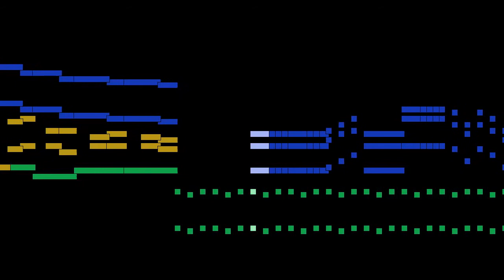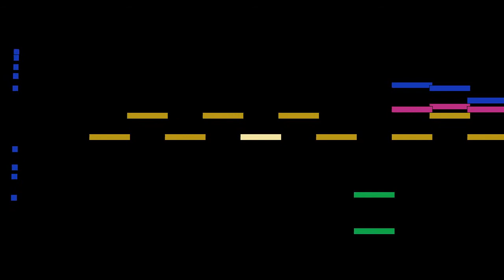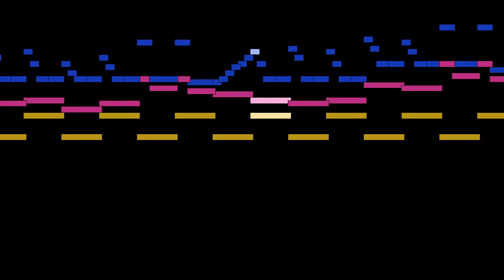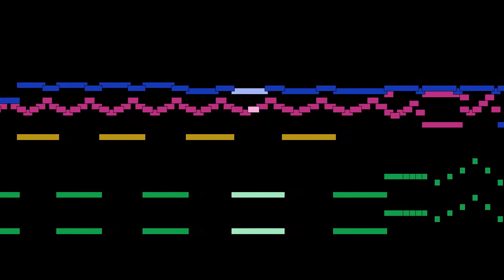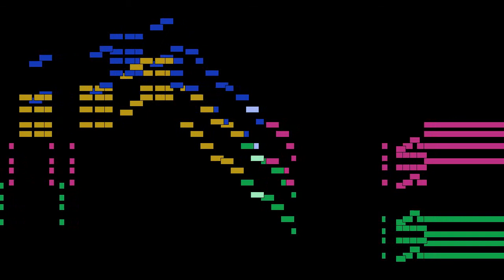Charles-Valentin Alkan - No. 1, Mouvement de Valse, from Trois Etudes de Bravoure, Op. 16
No. 1, Mouvement de Valse, from Trois Etudes de Bravoure, Op. 16, by Charles-Valentin Alkan, with animated score.

FAQ:

Q: Who is Charles-Valentin Alkan?
A: A French composer and one of the greatest pianists of his day.